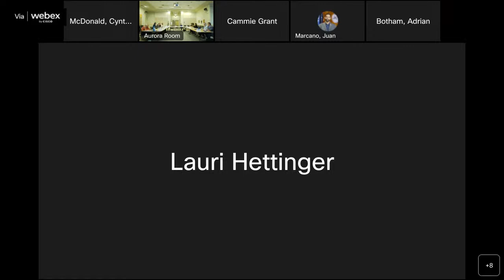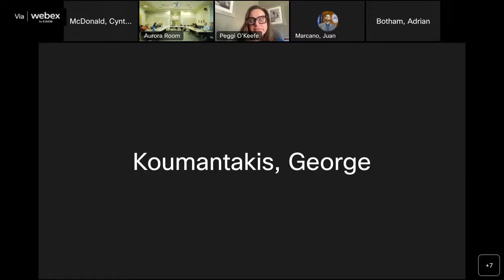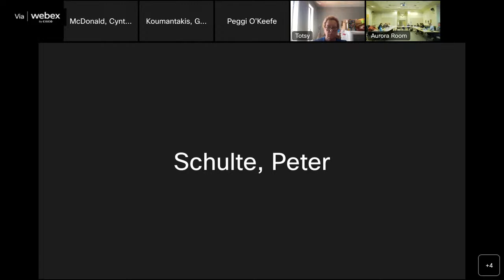Federal, State & Intergovernmental Relations Policy Committee - April 7, 2023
The Aurora City Council's Federal, State & Intergovernmental Relations Policy Committee holds a regular monthly meeting. The meeting agenda and other committee information are available Council members serving on the 2023 committee are
Council Member Angela Lawson, Chair
Council Member Danielle Jurinsky, Vice Chair
Council Member Dustin Zvonek, Member